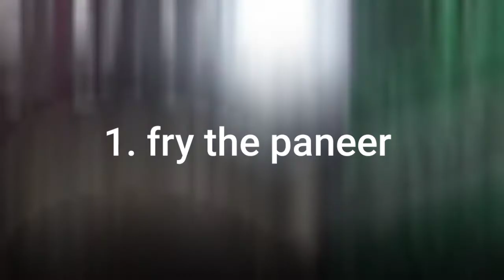Korean style fried panneer recipe try it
Korean style panner recipe try it

BE HEALTHY